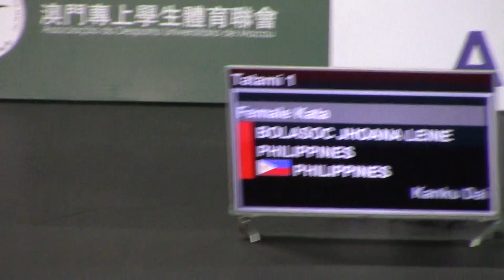1st Asian University Karate 2019 in Macau Female Kata Bolasoc Jhoana Leine (PHI)